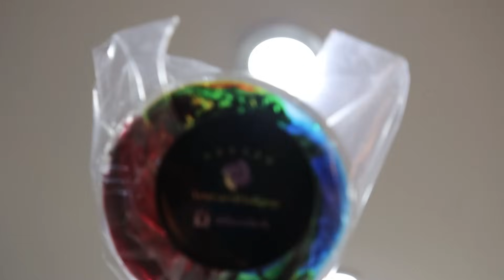TEMİZLİKÇİ MELİKENİN ODASINA BASKIN !! O Geri Döndü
Selam arkadaşlar melikenin odasına baskın diye girdik ama karşımıza temizlikçi çıktı şok olduk gözlerimize inanamadık